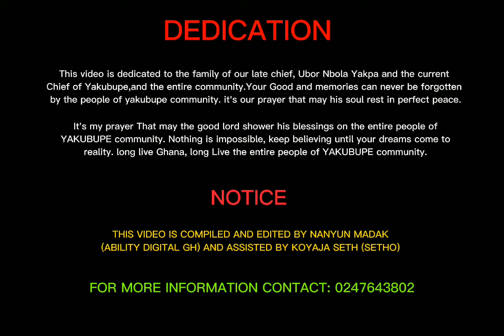Unbelievable! Discover the People Who's Legacy Remains Forever!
this video is dedicated to the family of our late chief Ubor Nbola Yakpa and the current Chief Ubor Bidaa and to the entire people of yakubupe community. let's continue to be in unity as they always say, together we stand and devided we fall.